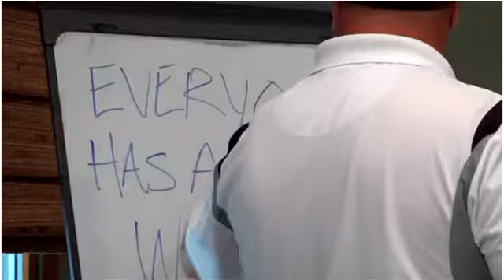"Big John" Pyonteck